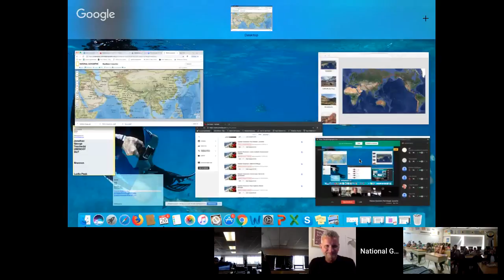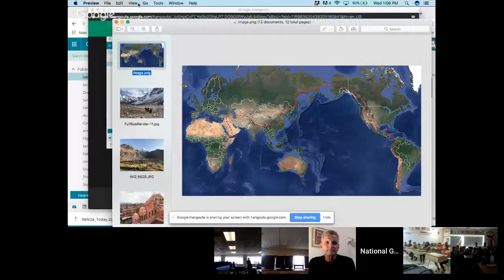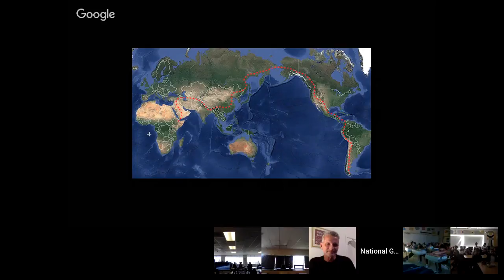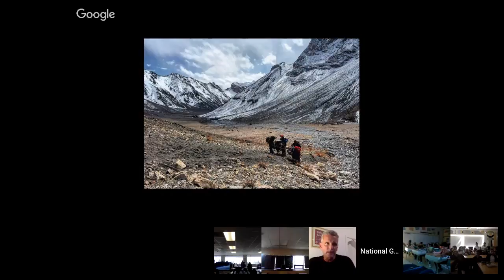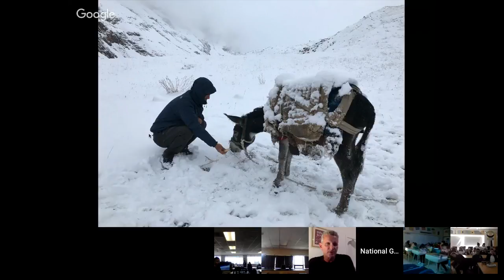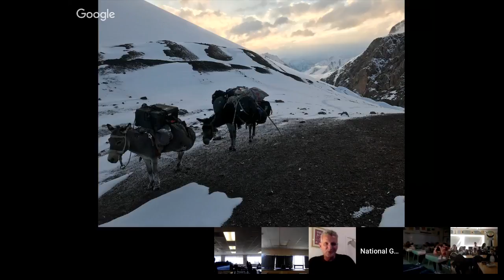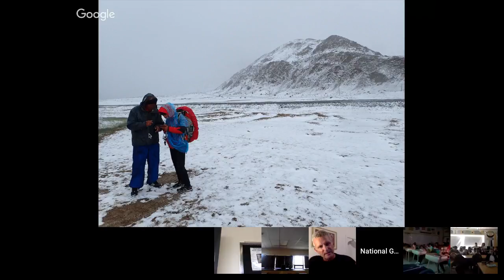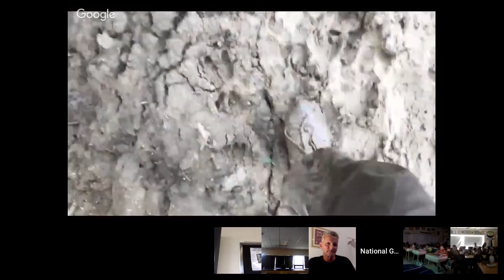Explorer Classroom | Paul Salopek: Journalist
Explorer Paul Salopek is a writer and journalist. He has traveled to more than 50 countries and earned most of America’s top print media awards, including Pulitzers for his reporting on human genetics and the civil war in Congo. He is currently walking across the world for a decade-long storytelling project called the Out of Eden Walk.